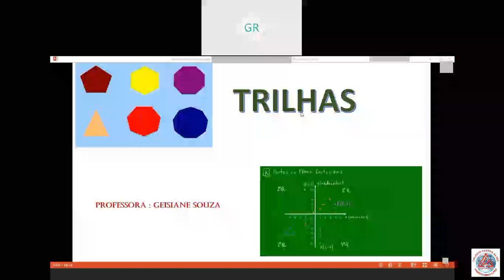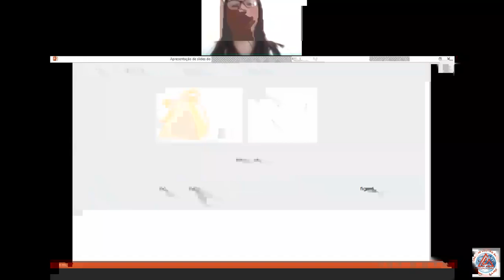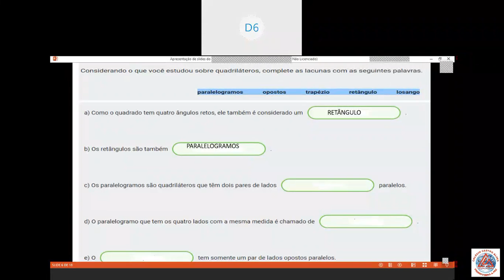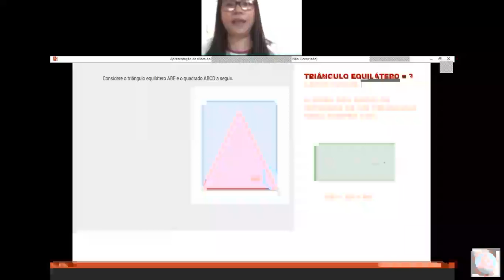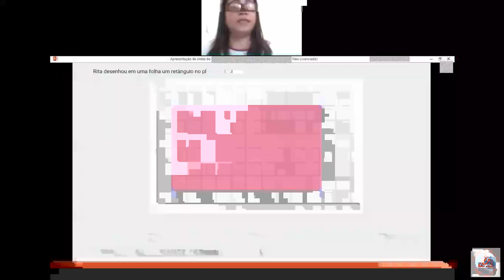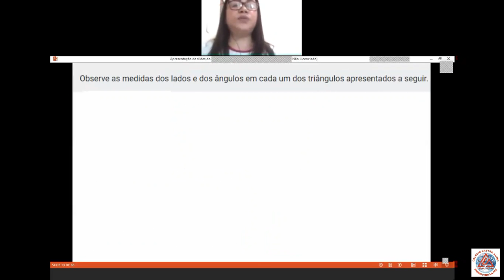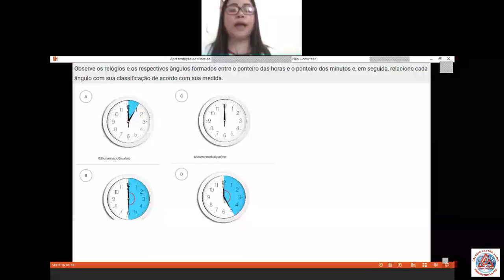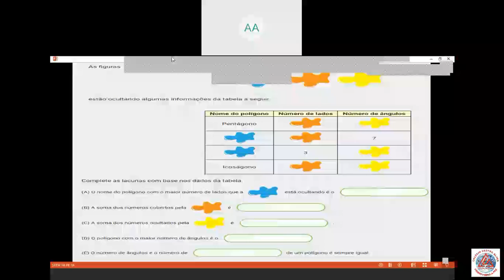Videoaula de Matemática - Live sobre Trilhas - Plano Cartesiano e Polígonos - Professora Geisiane